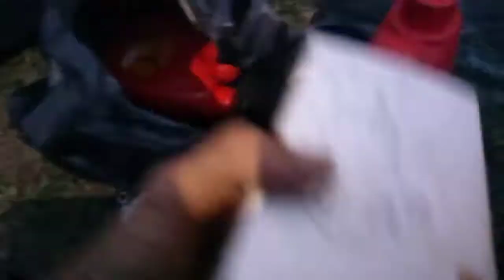mesin Toyota Rush bergetar saat idle dan susah hidup pas di stater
ok broo jady di video kali ini mengatsi maslh di mobil Toyota Rush yg gemtaran saat idle dan nggak kuat nanjak

follow IG channel Asha motor..